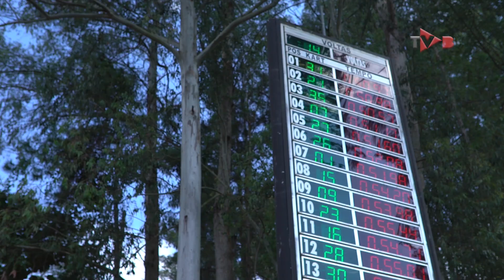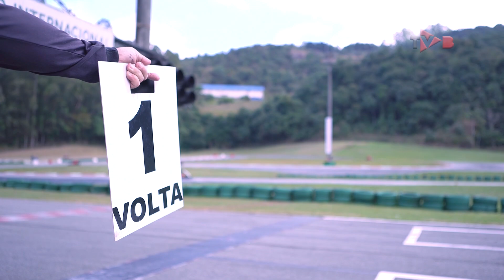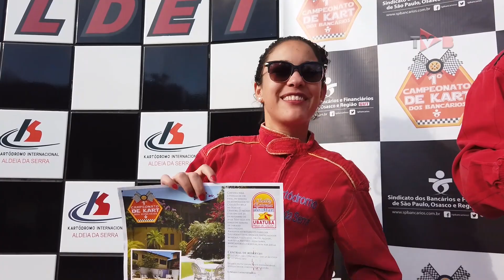Confira como foi o campeonato de Kart dos bancários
O sábado dos bancários foi bem agitado e cheio de adrenalina durante a realização do 1º Campeonato de Kart da Categoria Bancária.

O evento foi realizado no Kartódromo Aldeia da Serra e contou com a participação de 44 competidores, entre bancários sócios, não sócios e seus dependentes. Nesta competição, as mulheres também marcaram presença.

A premiação foi divida em duas categorias. Na primeira, os ganhadores (1º e 2º), terão direito a um final de semana na Pousada Chalé Estrela do Mar (Ubatuba-SP). Na segunda categoria, os finalistas (1º e 2º) ganharão um final de semana na Apcef-SP. Todos os classificados até o terceiro lugar levaram ainda ingressos para curtir Cinemark. Assista e compartilhe!

Faça a sua sindicalização e aproveite para ver as vantagens de ser sindicalizado